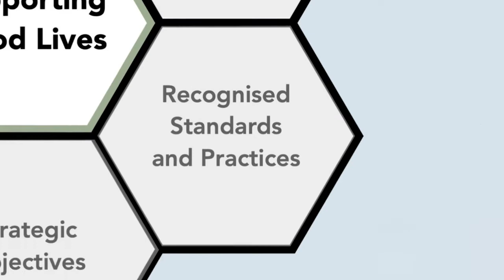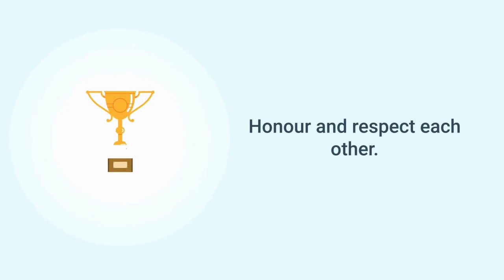C-Change Guiding Principles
Guiding Principles

⭐ If you are affected - you’re involved
If you’re affected by the decision you should be involved in the decision making

⭐ Support people to be their best
There will always be opportunities to grow and develop - keep it simple and human

Stand up for one another - share and learn

⭐ Honour friends and family life
Honour and respect each other

⭐ Be kind and enjoy yourself
It costs nothing and we all benefit